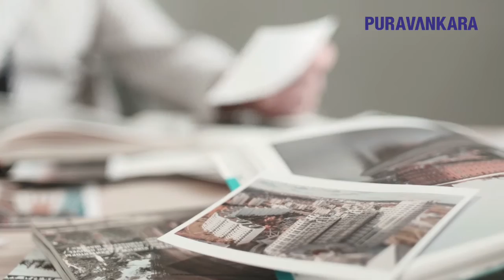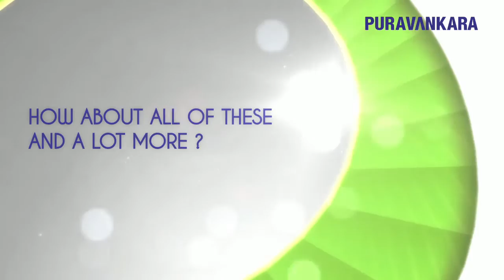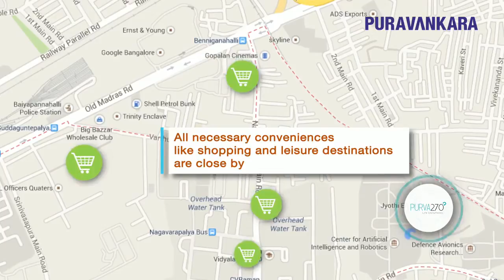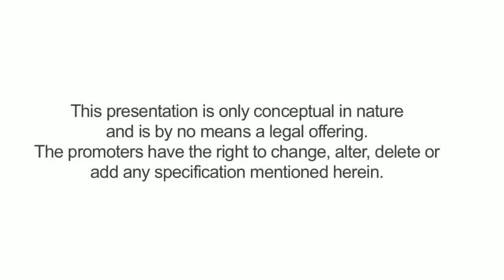Purva 270 Degrees; Buy C.V. Raman Nagar, Buy Puravankara